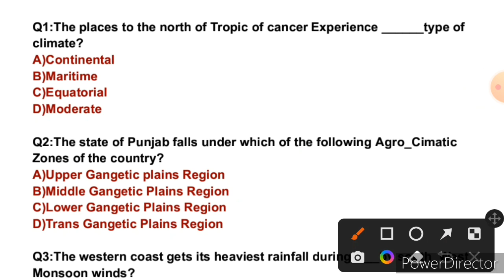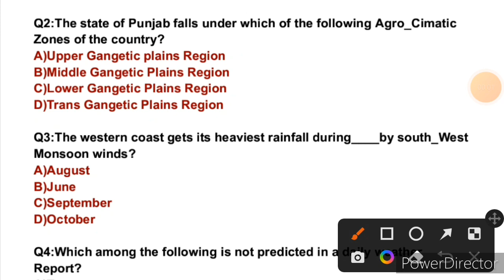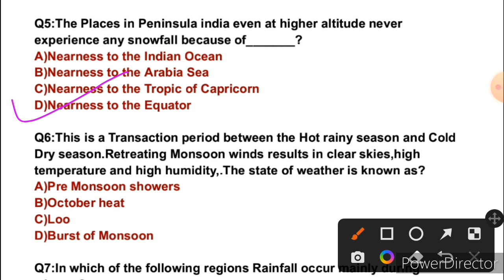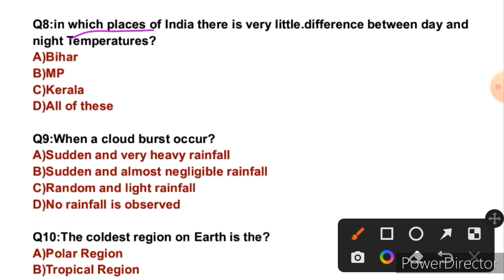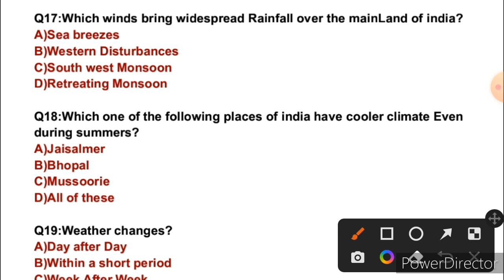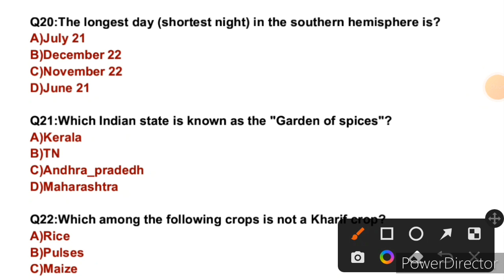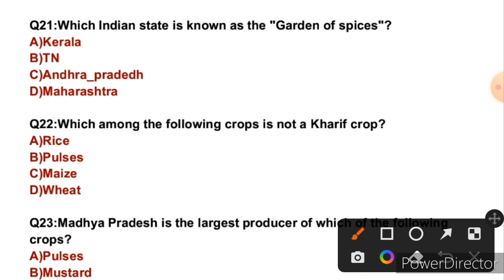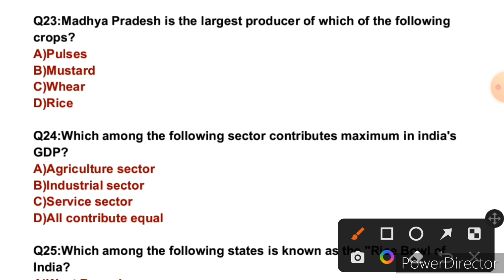MCQ's on Climate,Weather & Crops in india/FAA/VLW/Best Revision strategy through MCQ's